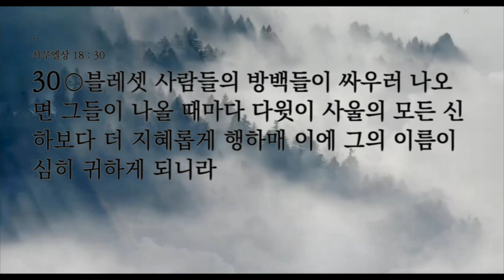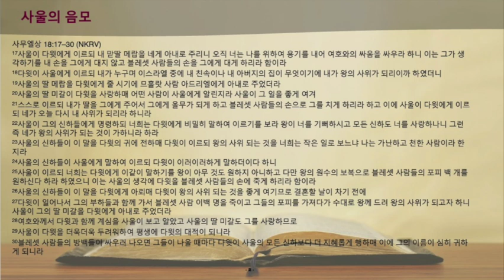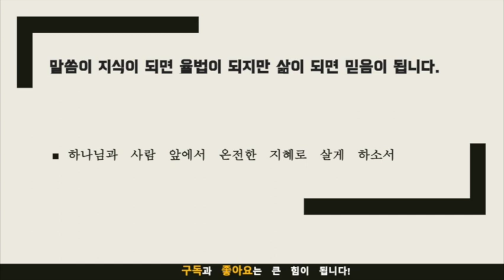묵상노트 ㅣ 하나님의 뜻을 신뢰함 (사무엘상 18:17-30)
사무엘상 18:17-30 의 설교는 우리 삶에서 하나님의 뜻을 인식하고 순종하는 것이 중요함을 강조합니다. 다윗과 사울의 예를 통해 우리는 하나님을 신뢰하는 것과 하나님의 뜻을 거역하는 것의 대조적인 결과를 봅니다. 매일 하나님의 임재를 구하고 우리의 삶을 그분의 뜻에 일치시킴으로써 우리는 보호, 인도, 영적 성장 및 번영을 경험할 수 있습니다. 성도은 그리스도의 증인이 되고 그분의 영광을 위해 세상에 영향을 미치기 위해 하나님과의 깊은 관계를 나아가야합니다.

음원출처 : 크리스찬 BGM